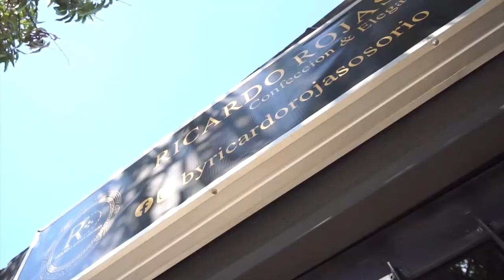DESARTICULARON LA BANDA ‘LOS NKD’ DEDICADA AL HURTO ARMADO EN CHIRIGUANÁ